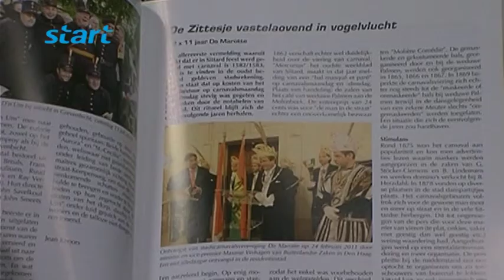Presentatie 7e editie "Feestelingen en Historische Mijlpalen Sittard-Geleen 2014", Geleen